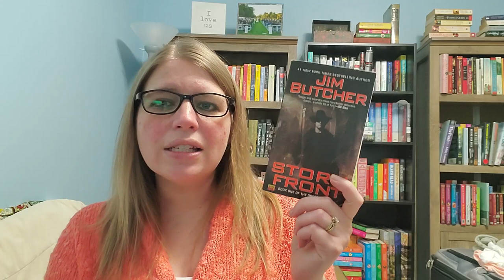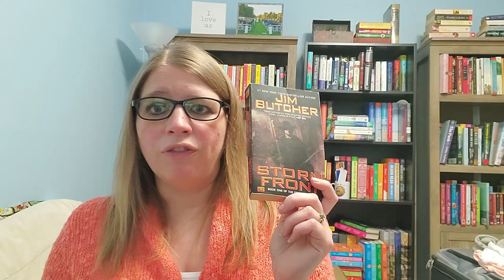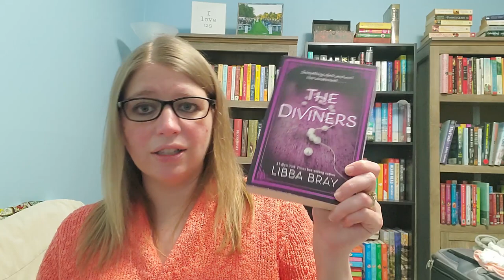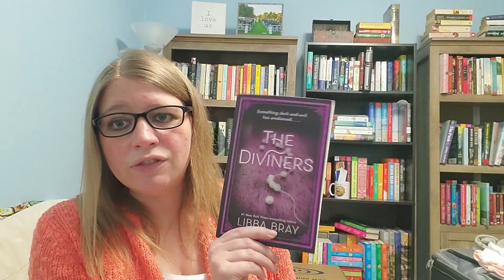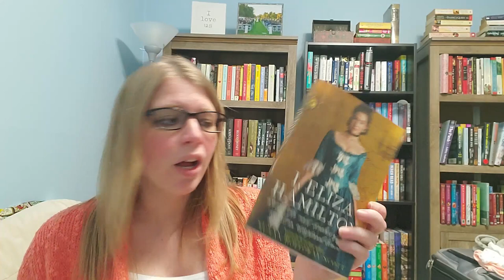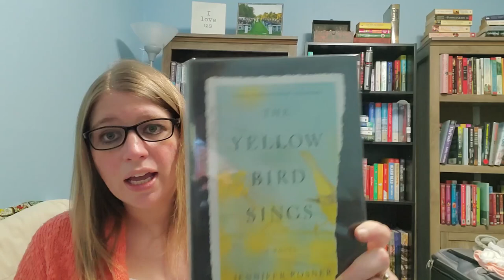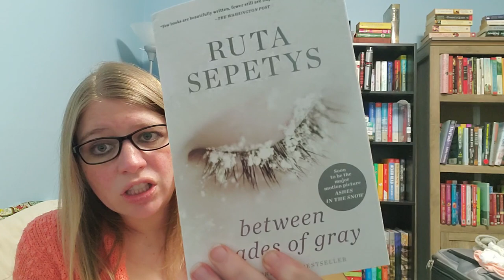February "TBR" (2021 edition)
This "TBR" is more a list of books I want to read in February, but probably won't get to because baby.